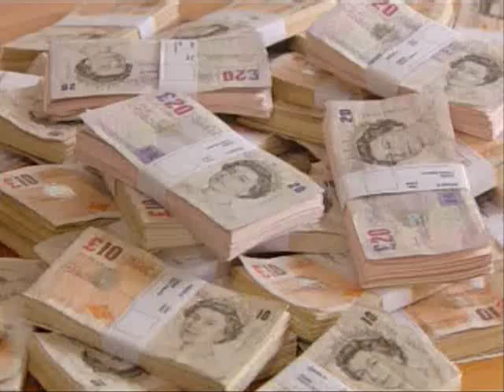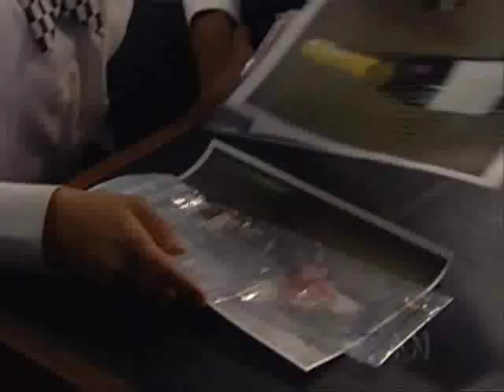The Bill ep 440 (4)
As requested...
DSs Nixon and Turner investigate a stabbing. Gina suspects Heaton of phasing out older officers. Okaro visits the station. Sam discovers she is pregnant.